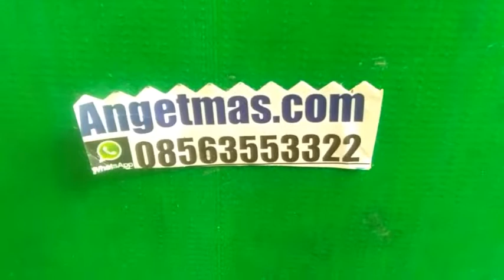Manfaat daun jati cina Dan kandungan Daun teh jati cina, jual daun jati cina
Manfaat daun jati cina untuk Kesehatan Dan kecantikan , Jual daun jati cina dapatkan di Aplikasi Toko Anget Mas atau web Cara melangsingkan badan dengan Daun TEH jati cina,